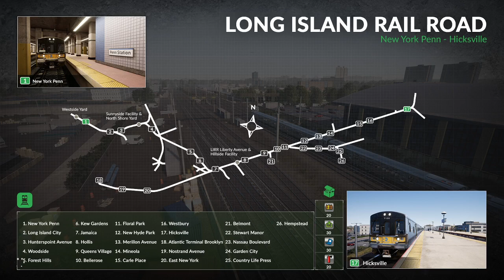TSW - RSN to Wupper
Merged route RSN and Wupper, full run without reloading the route. Got some problems in Hagen as the switch are automatic and i cant change them. So i have to change train there but i was able finish the whole route (no switch surprise on Wupper side :)